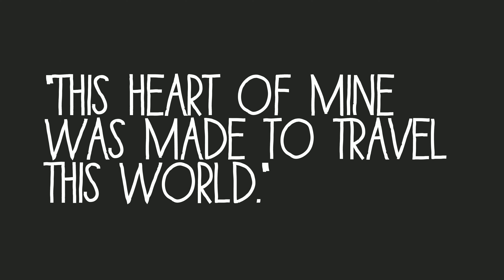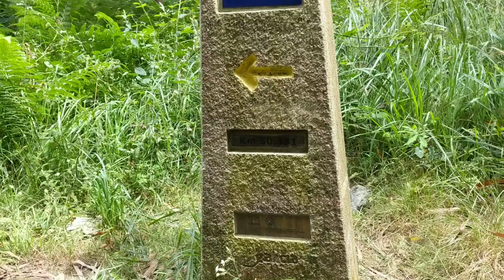Solo Female Camino de Santiago Frances || Day 36 || Palas de Rei to Castañeda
July 31: On day 36, I walk from Palas de Rei to Castañeda
lodging: Casa Milia